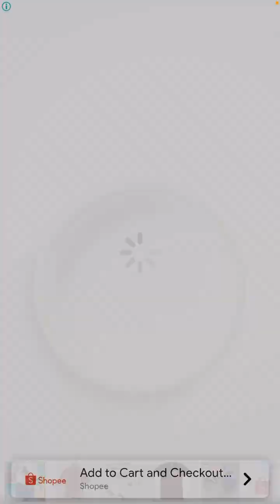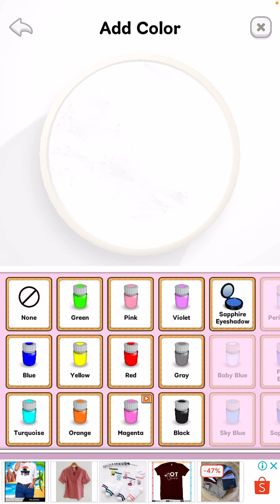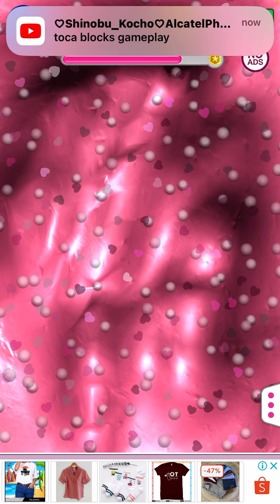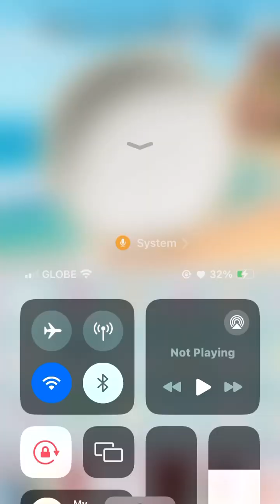playing super slime simulation (ignore the noise)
idk what to add here lol